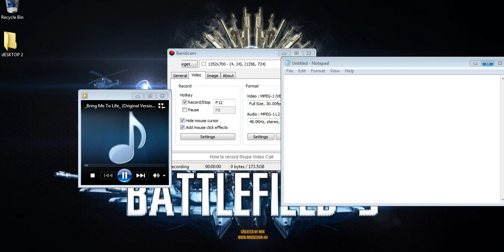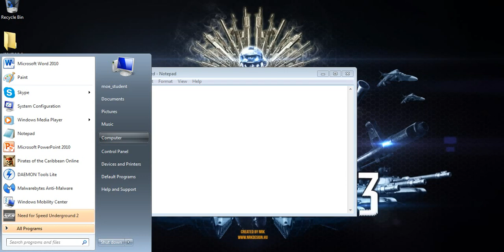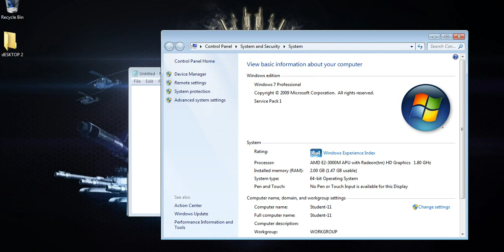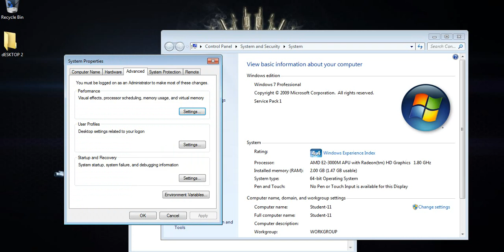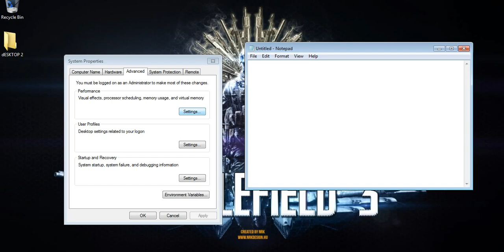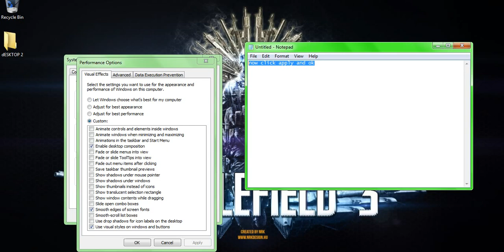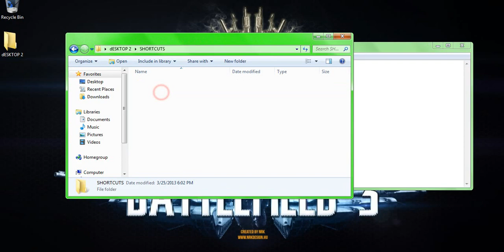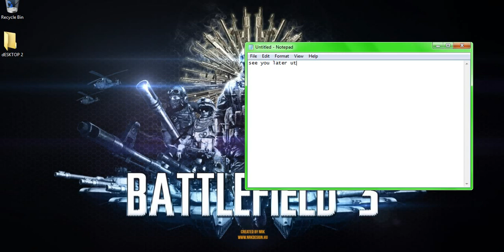How to Speed up your laptop/Desktop!!!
Sorry for not seeing the start menu and task bar. i didn't see that i wasn't being recorded. i apologies.